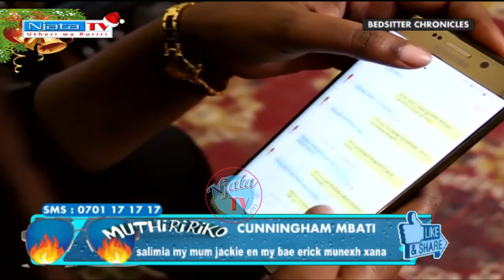BEDSITTER CHRONICLES INTERVIEW ON NJATA